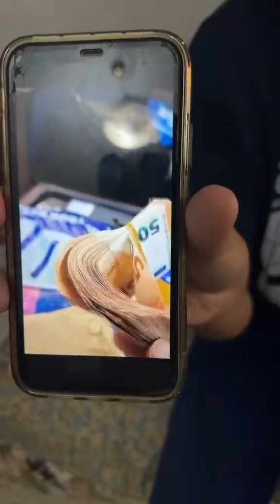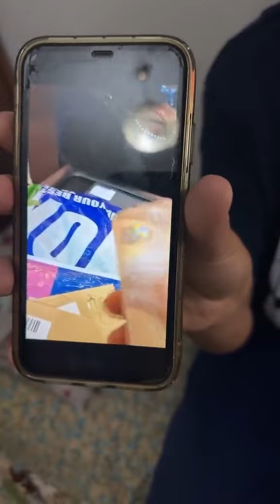سرقة مريض من الجزائر